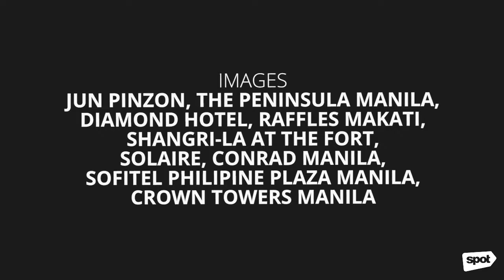10 Gorgeous Luxury Suites Around Manila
Just beautiful!